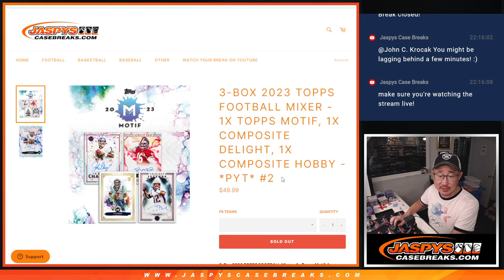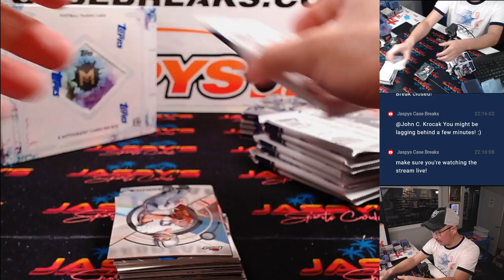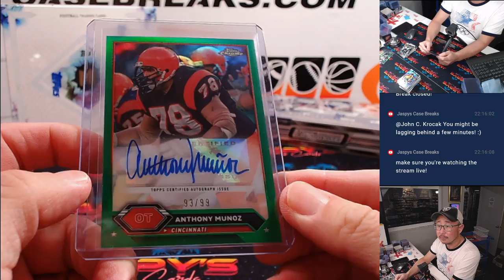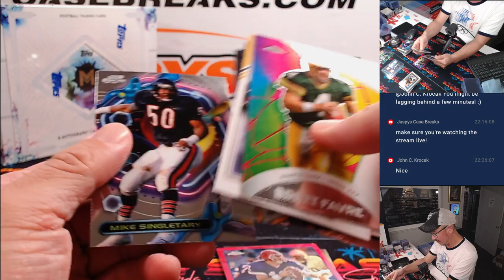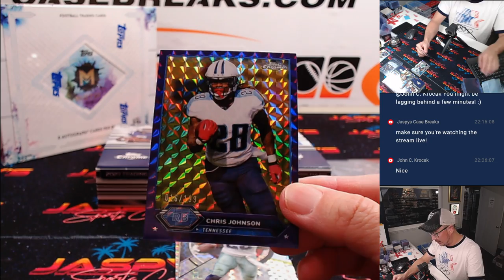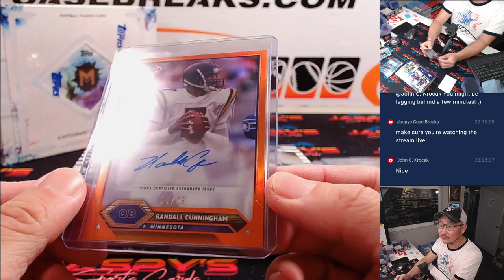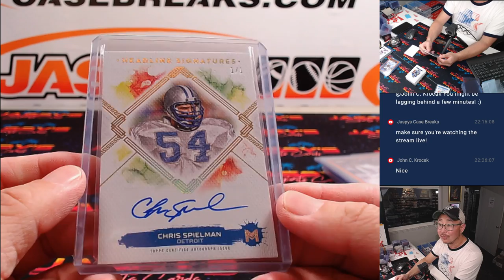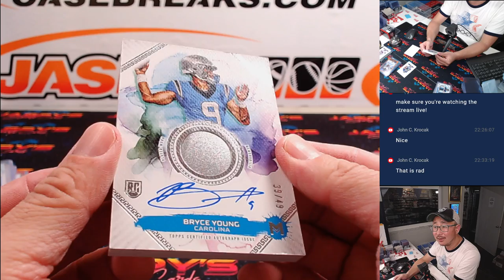Su, 09/15/24 - 3-Box 2023 TOPPS FOOTBALL Mixer *PYT* #2